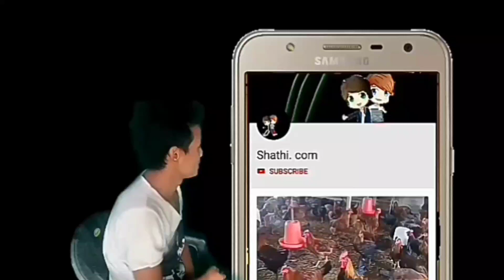एक केजिकै ३५ सय पर्ने ओखरको खेती कसरी गर्ने,? सम्पूर्ण नेपालिहरुले जान्नैपर्ने कुराहरु